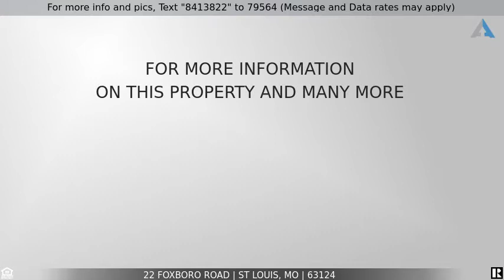Priced at $539,000 - 22 Foxboro Road, St Louis, MO 63124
Home for Sale in St Louis

Newly updated & meticulously maintained 3 bedroom, 2 bath ranch on corner lot just steps from Ladue High School! Entry into this elegant home is made through the spacious living area complete w/wood burning fireplace. A floor to ceiling oak paneled family room features a massive stone fireplace & vaulted ceiling just off the formal dining room. Kitchen boasts  stainless appliances, gas range, custom 42" cherry wood cabinetry, crown molding, solid surface counters & porcelain floors. The master bedroom is showcased w/vaulted ceiling & a large picture window. The master bath includes marble floors & walls, granite counter tops, his/her vanities & jacuzzi tub & shower. Enjoy your morning coffee or summer evening cookouts on the spacious brick patio overlooking the private back yard w/lush landscaping, terraced garden, all surrounded by a 6' tall privacy fence. Main floor laundry. New wood flooring 2020. 2 car carport. Entire home on one level w/no steps!